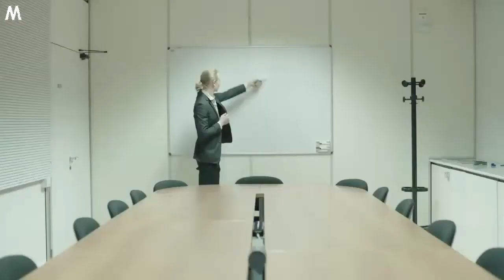2013 Yamaha Xenter 150 The Beauth of Getting There Early Promo Video